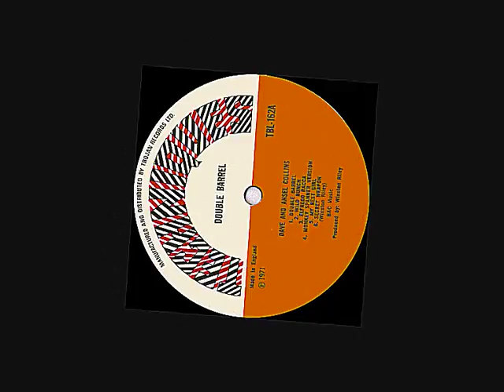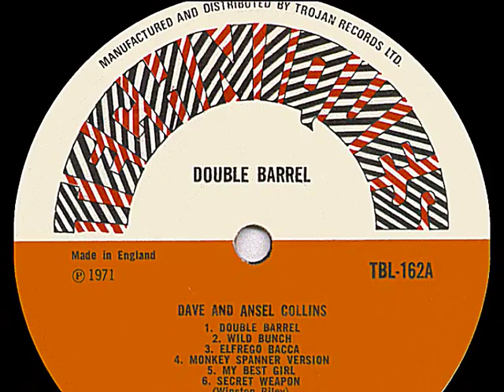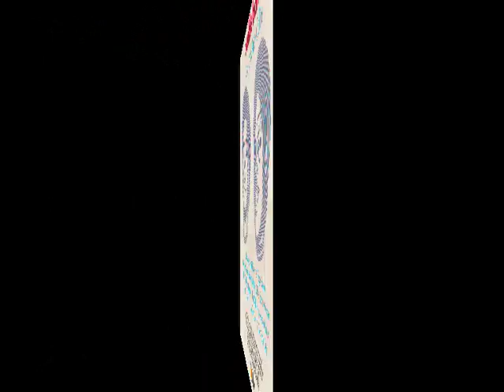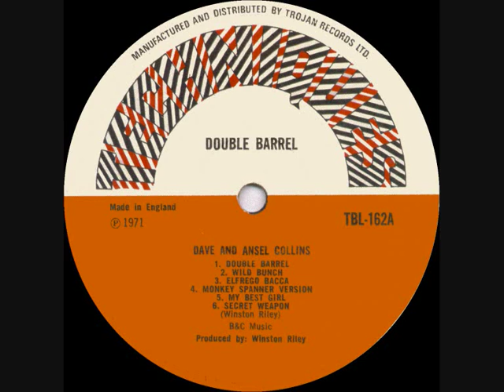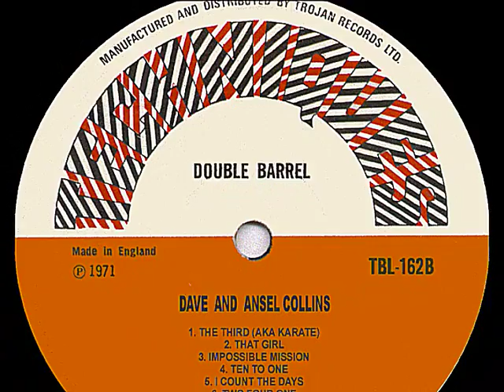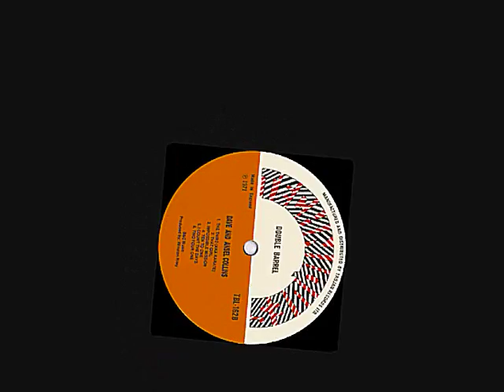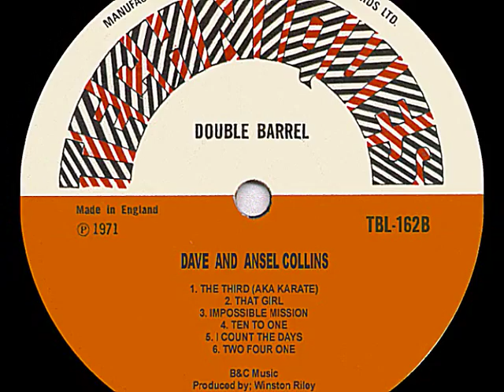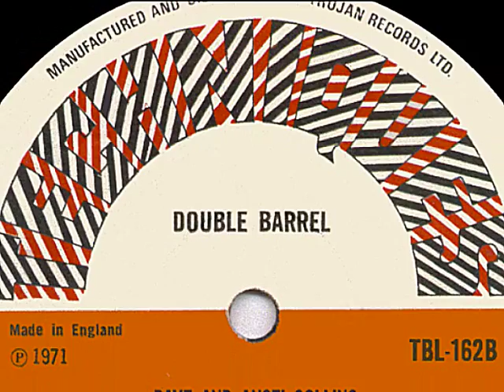DAVE & ANSEL COLLINS ~ DOUBLE BARREL ~ FULL ALBUM (TECHNIQUES) REGGAE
ALL TWELVE TRACKS OF THE CLASSIC 1971 ALBUM, PRODUCED BY WINSTON RILEY... TRACK LISTING.
A SIDE ... 1. DOUBLE BARREL... 2. WILD BUNCH... 3. ELFREGO BACCA... 4. MONKEY SPANNER VERSION... 5. MY BEST GIRL... 6. SECRET WEAPON...
B SIDE...  1. I THE THIRD (AKA KARATE)... 2. THAT GIRL... 3. IMPOSSIBLE MISSION... 4. TEN TO ONE... 5. I COUNT THE DAYS... 6. TWO FOUR ONE...